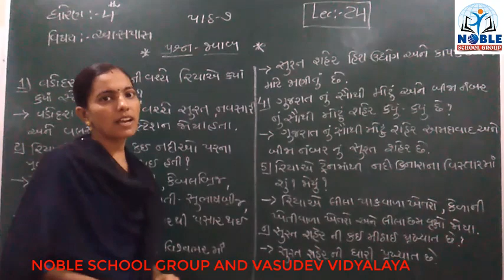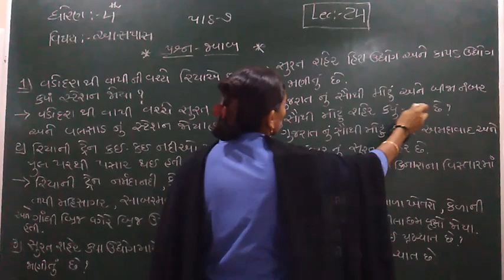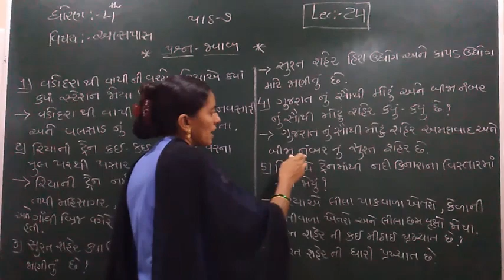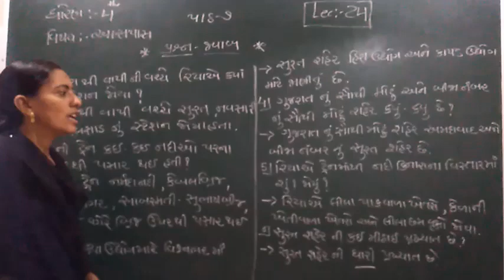Standard 4 Aspas lecture 24 By Rachnamadam